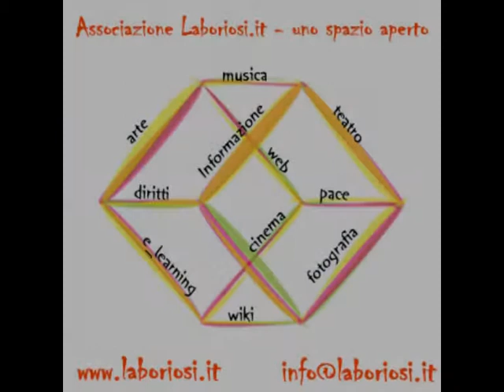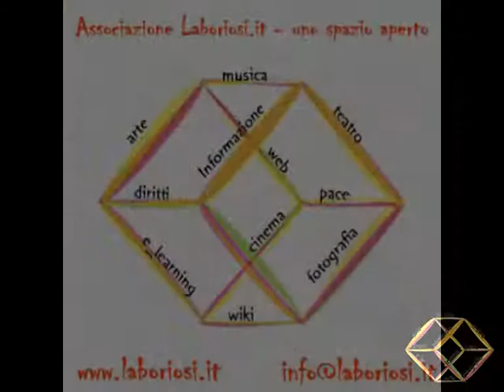Intervista a Marialuisa e a Laura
Laboriosi in Tour 2010/2011 - Rassegna Teatrale Teatro Auditorium Saviano Giacomo Ambrosino Intervista Maria Luisa e Laura (Attrici Compagnia Teatrale I Matt-Attori)